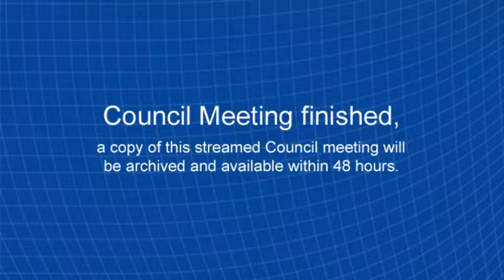Ordinary Council Meeting 12 November 2019